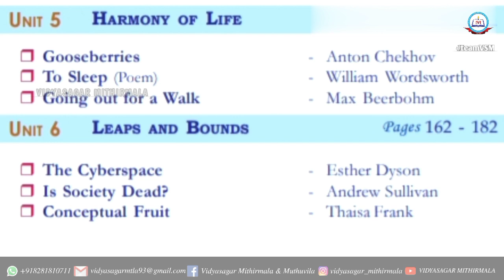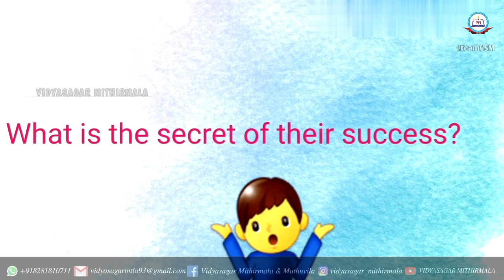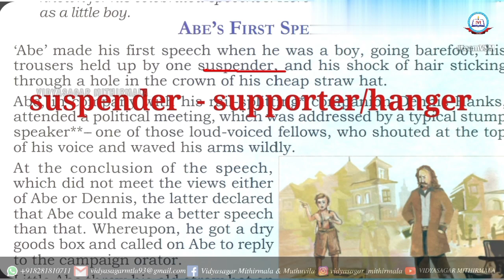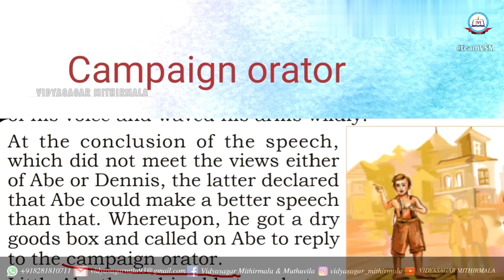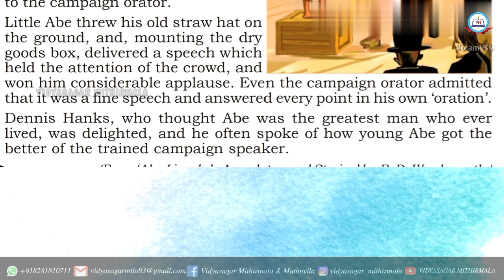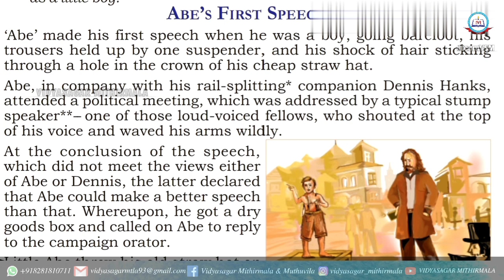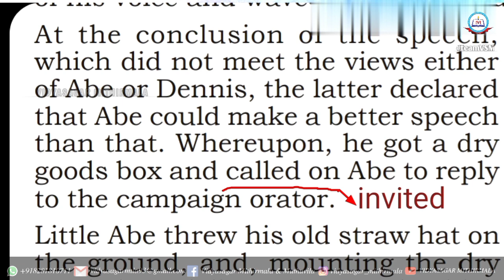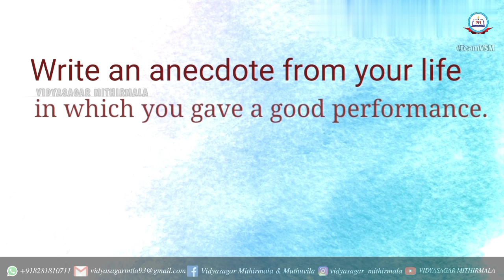Abe's First Speech|Glimpses of Greatness|English|Plus One|Malayalam Summary